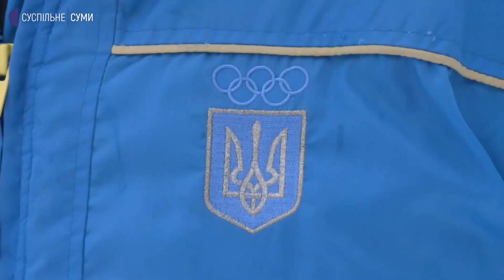У Сумах на підтримку олімпійців підняли національний прапор і прапор НОК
У Сумах підняли державний та Олімпійський прапори на підтримку українських олімпійців. Церемонія відбулась по всій Україні. На базі у Токарях побував Олександр Качанов.